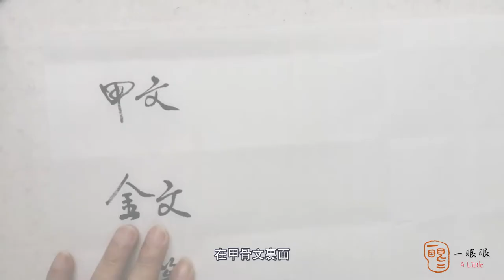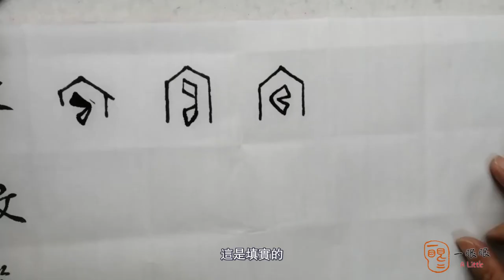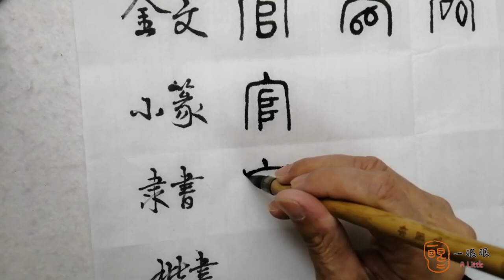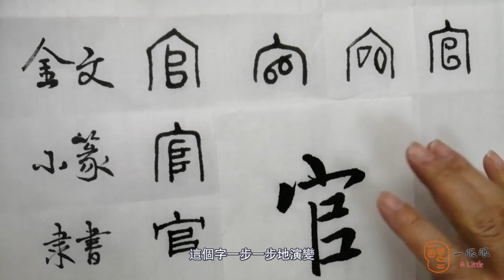[CC] 官 (officer) | 汉字趣谈 (Story of Chinese Characters) 273